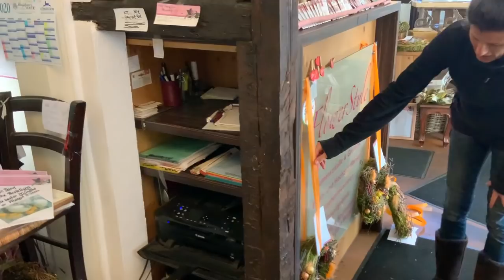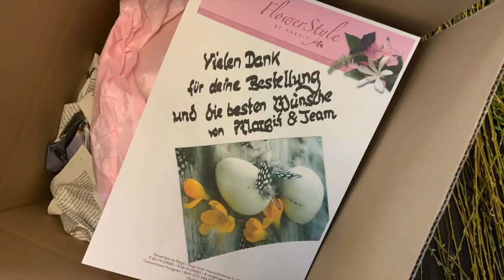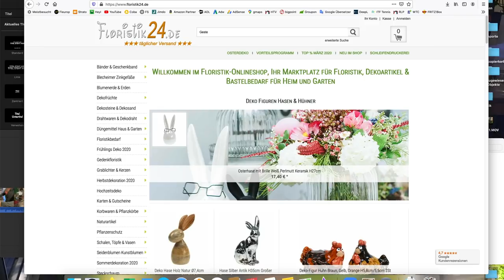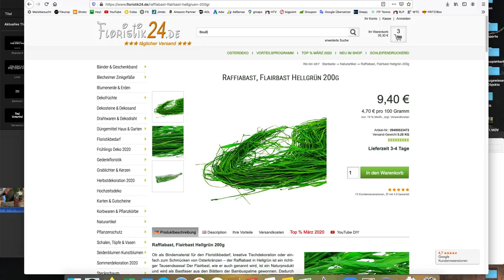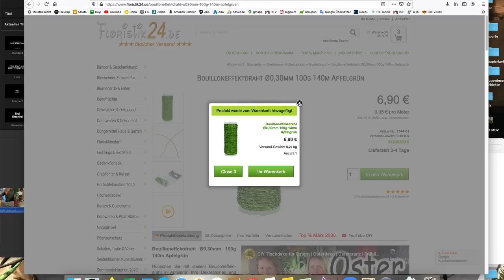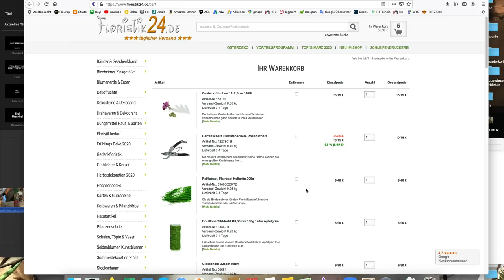TULPENSTRAUSS mit Birke / Frühlingsdekoration DIY Frühlingsdeko selber machen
Gestalte eine edlen Tulpen-Stehstrauss mit NEU: AUSTAUSCHBAREN Tulpen und Holz (Birke) einfach und schnell mit einfachen Mitteln.

deiner Margit

Margit Strak
Freischaffende Floristin